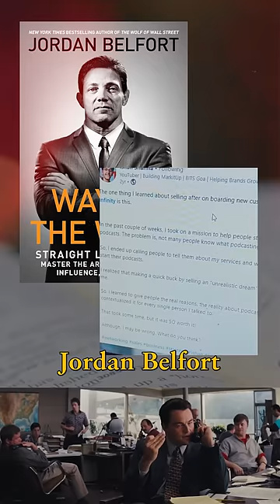How I Made MY FIRST ₹10,000 💰 | Ishan Sharma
3 Books You Should Read